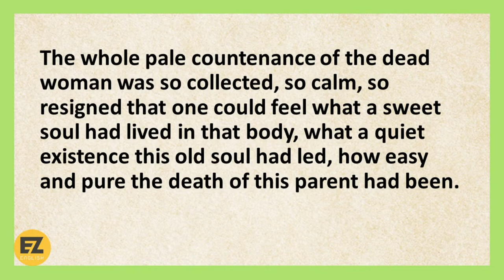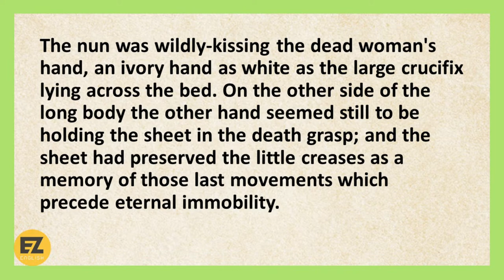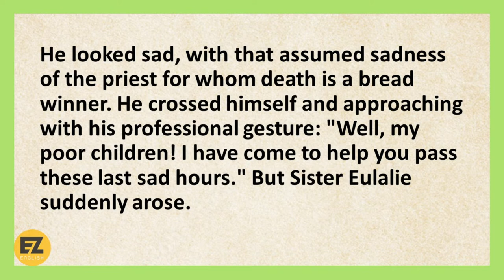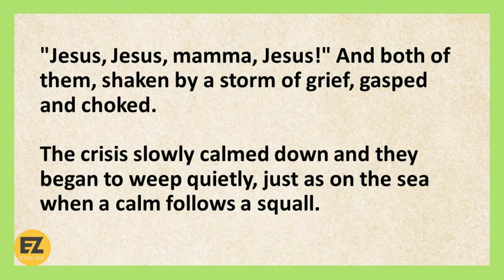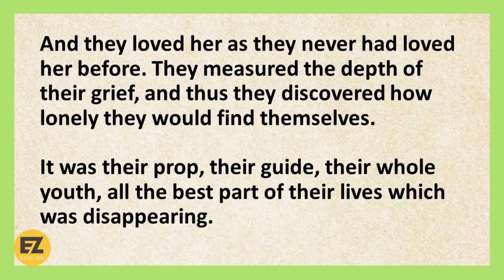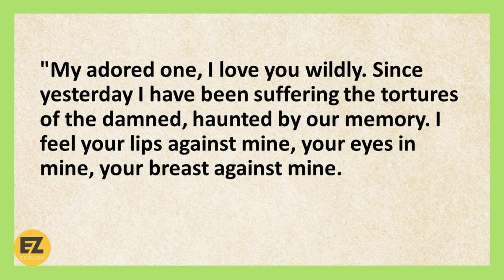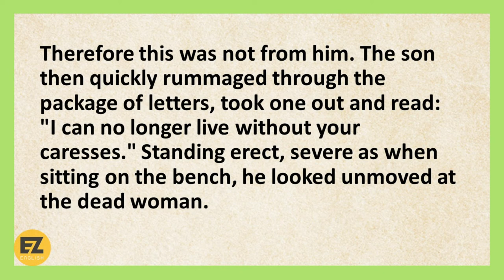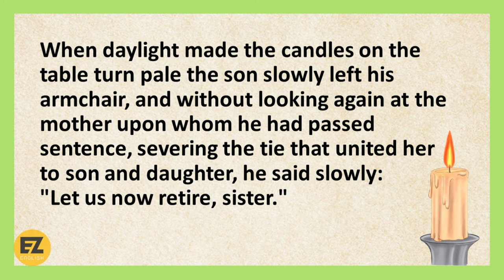Learn English Through Stories Level 1 🔥 | English Podcast | A Dead Woman’s Secret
A few light taps on the door caused the two sobbing heads to look up, and the priest, who had just come from dinner, returned. He was red and out of breath from his interrupted digestion, for he had made himself a strong mixture of coffee and brandy in order to combat the fatigue of the last few nights and of the wake which was beginning.

He looked sad, with that assumed sadness of the priest for whom death is a bread winner. He crossed himself and approaching with his professional gesture: "Well, my poor children! I have come to help you pass these last sad hours." But Sister Eulalie suddenly arose.